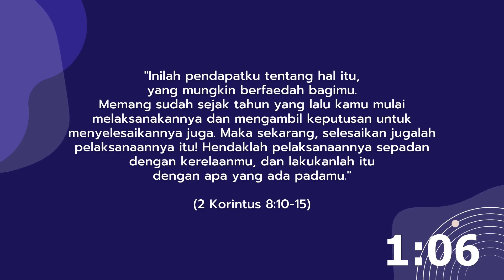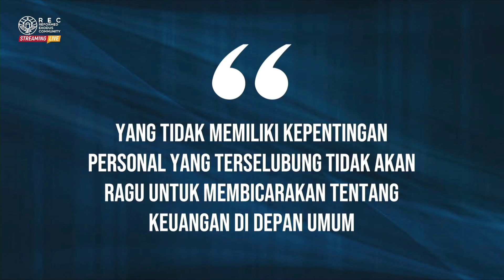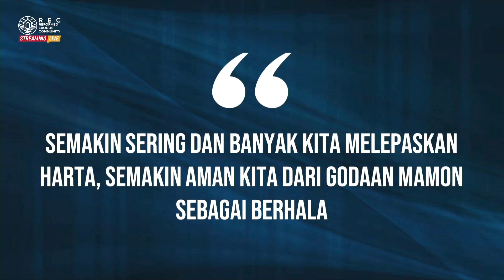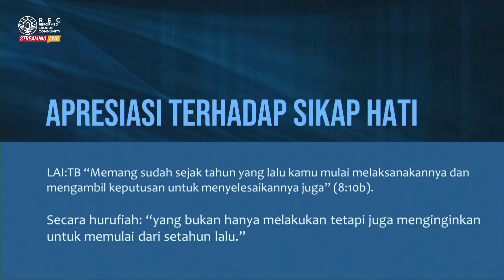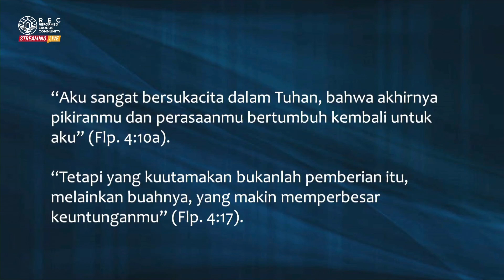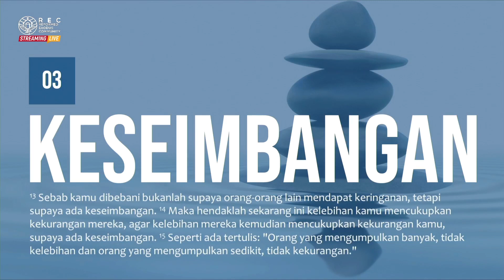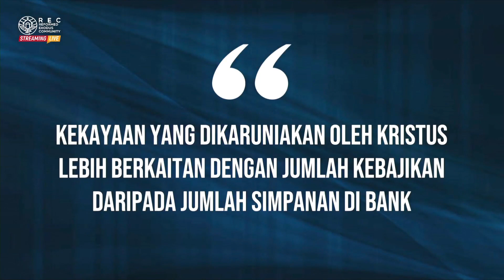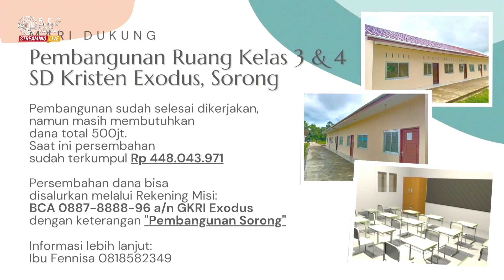KU3 - Bukan Keringanan Tetapi Keseimbangan (2 Korintus 8:10-15) - Pdt. Yakub Tri Handoko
Mari beribadah bersama di
Live Streaming Ibadah
Reformed Exodus Community
"Bukan Keringanan Tetapi Keseimbangan (2 Korintus 8:10-15)"
Minggu, 05 September 2021
pk. 08.00 | 10.00 | 17.00
yang akan dilayani oleh Pdt. Yakub Tri Handoko

Disiarkan langsung dari REC Kutisari di Youtube channel: REC Indonesia dan MNC Saluran Life (pk. 17.00) (MNC Vision channel 91; MNC Play channel 70) @lifechannel91

No. Rekening BCA REC
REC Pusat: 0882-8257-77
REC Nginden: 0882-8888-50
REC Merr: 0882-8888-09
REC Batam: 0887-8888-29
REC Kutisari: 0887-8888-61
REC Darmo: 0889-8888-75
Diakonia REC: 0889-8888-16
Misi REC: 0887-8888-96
Semua Rekening Lokal REC atas nama: GKRI Exodus